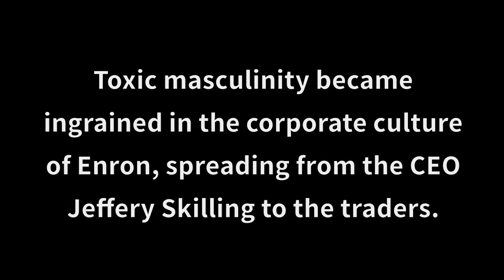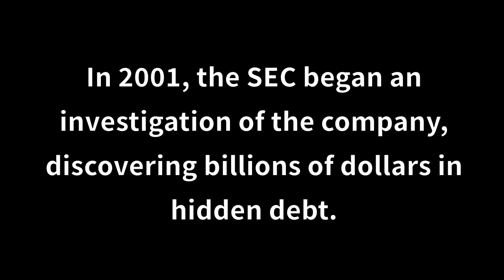Episode I: Toxic Masculinity and ENRON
The first in a three-part series, the community engagement team of ENRON explores themes of toxic masculinity, power and gender in contemporary corporate culture and Enron.

ENRON by Lucy Prebble
Oscar G Brockett Theatre Feb 21 - March 4, 2018 at the

for more information on community engagement events and tickets.